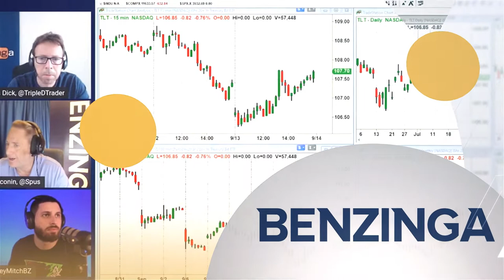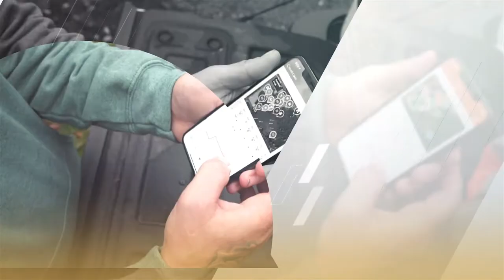MVCA 20th Anniversary Celebration & Annual Awards Dinner: Exit of the Year (9-29-22)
The Exit of the Year Award recognizes companies that were funded by Michigan investors and achieved a successful acquisition or exit. The following nominees are companies that are strengthening the entrepreneurial and investment community by increasing capital available in the state
• Benzinga
• Facility Health
• Sportsman Tracker

Winner was Benzinga